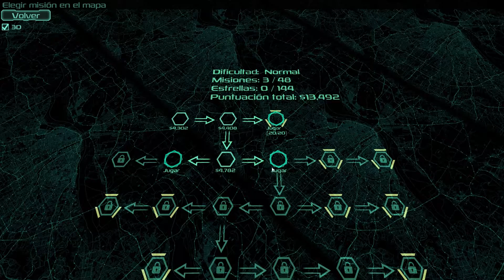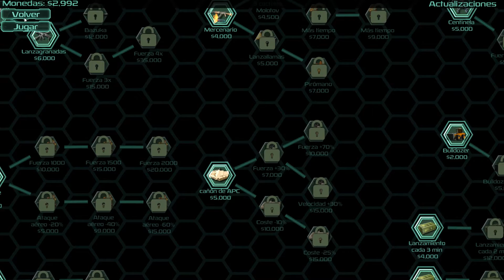Zombie Defense - #2 Defendiendo la refinería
Actualmente, 7 mil millones de humanos viven en nuestro planeta.
En el pasado, más de 100 mil millones vivieron y murieron en él.
¿Qué pasaría si una décima parte de ellos volvieran... a por nosotros?

Un híbrido moderno entre el clásico juego de estrategia en tiempo real (RTS) y el moderno tower defense. Recluta soldados, sitúalos en los círculos y deja que disparen por sí solos sobre las oleadas de zombis. Mueve a los soldados de un círculo a otro, actualiza círculos y soldados, haz pedidos de suministros, lanza granadas y cócteles molotov, ordena ataques aéreos y maneja gigantescos bulldozers.

Una mezcla perfecta de estrategia, táctica y microgestión.

Emplea el dinero que ganes en las misiones para comprar tecnologías permanentes, mejoras, armas, etc.